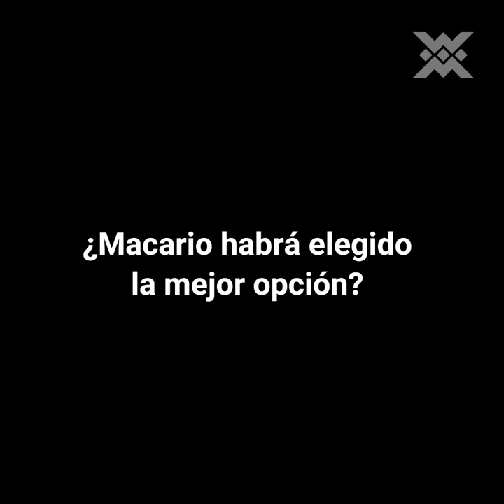Cine | Qué hace de Macario una película tan especial...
El próximo 24 de octubre proyectamos la película Macario (Roberto Gavaldón, 1959) en colaboración con Fundación Televisa. Celebramos el 60ª aniversario del estreno de esta cinta mexicana. Play y os contamos alguno de los detalles que la hacen única.